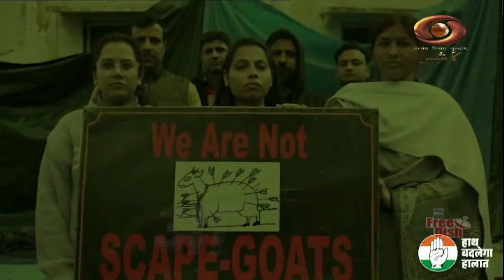Kashmiri News : Watch latest News coverage on DD Kashir's daily News Bulletin | September 25, 2024